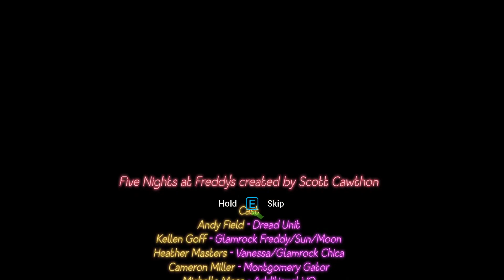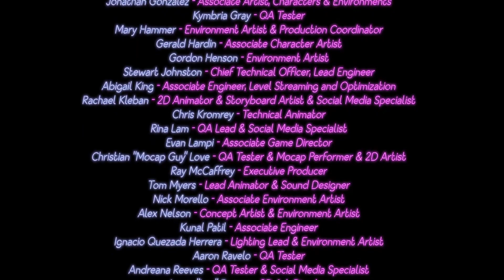Gone Golfing-Security Breach 10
Went for a round of mini golf as I deal with all this craziness.